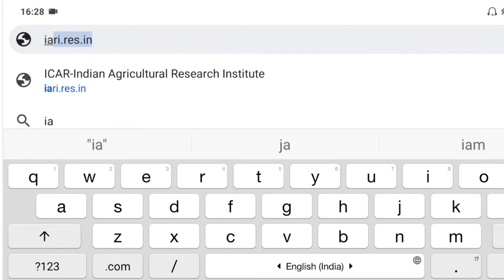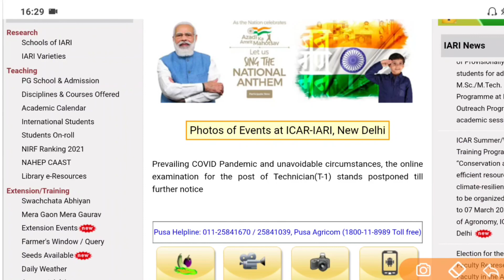ICAR IARI Technician T-1 Exam Postponed 2022 || New ICAR Notification 2022